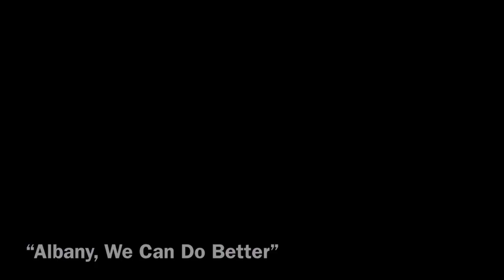Why Vote for Steven Negron?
We all know the problems we face, I'm focused on solutions. Our community needs massive
 change. I am the person to put words into action to help build our community up. My campaign is very much a grassroots one and I want to connect with my community. We need to come together and mold Albany into a city that loves it's people.

Film and editing by Megan Moran.